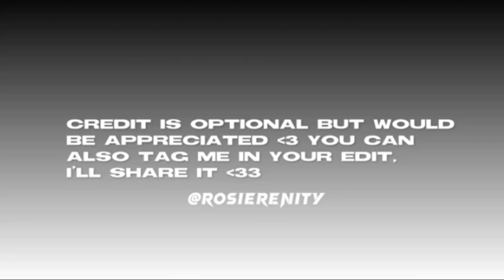ive after like hd twixtor clips